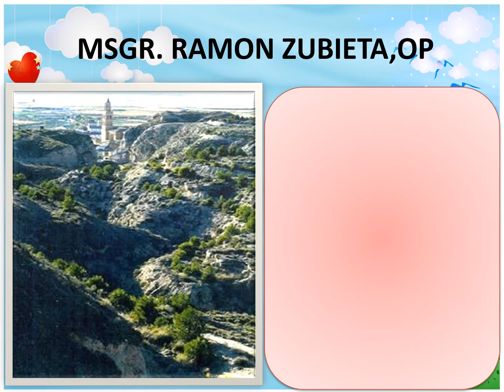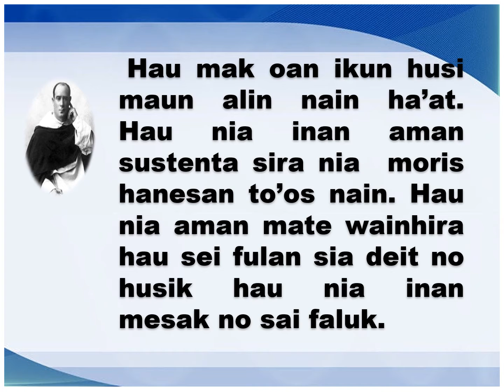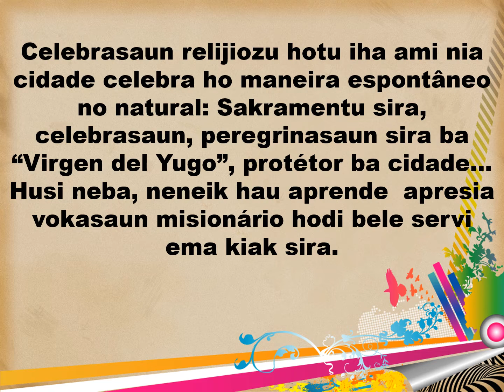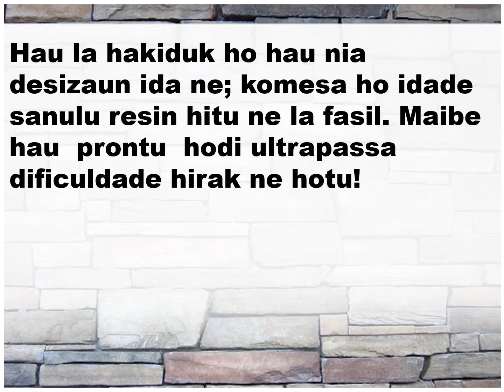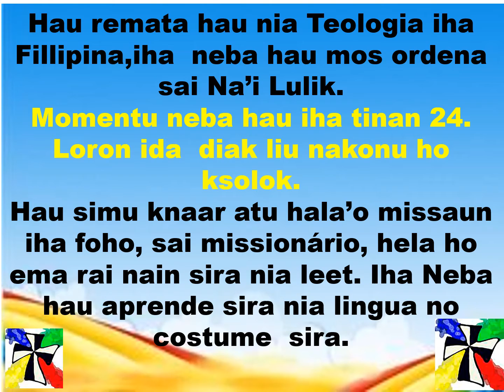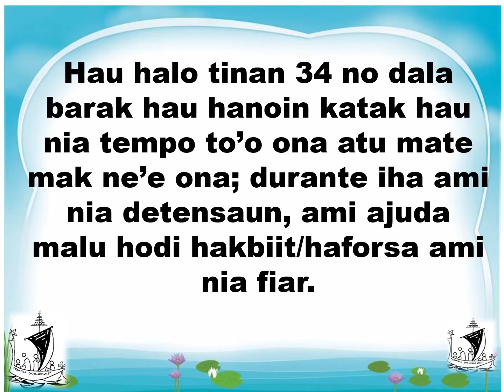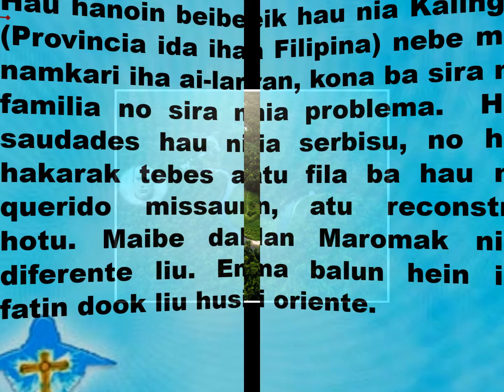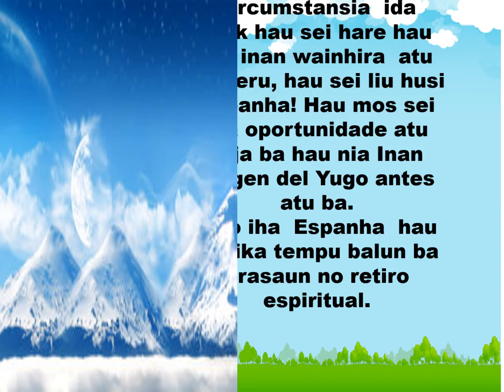Mons Ramon Zubieta nia moris Parte I